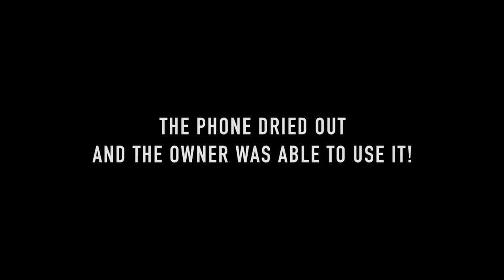Bicycle Found While Snorkeling the Boise River!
First day of snorkeling the river and we found an $815 phone, a bicycle, an old fishing rod, sunglasses, a cheese stick and more! Believe it or not that is not the first bicycle we've found in the river! Back before I made Youtube videos, we came across a bright, white bicycle under a bridge in about 10 feet of water. It appeared that someone threw it from the bridge. Does anyone have any idea why people would throw their bikes in the river?
I returned the phone to the owner and the guy at the TMobile store gave them my Youtube channel name, so they sent me an email and said the phone worked! I thought it would be long dead being in the river for that long!

Keep leveling up in real life 🤘

-Ace